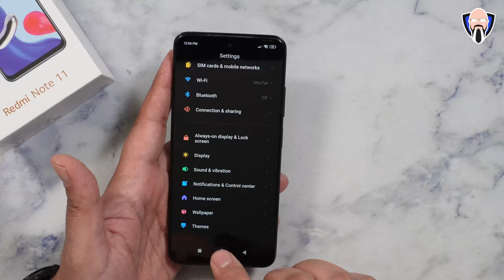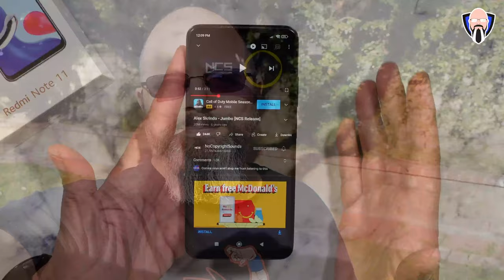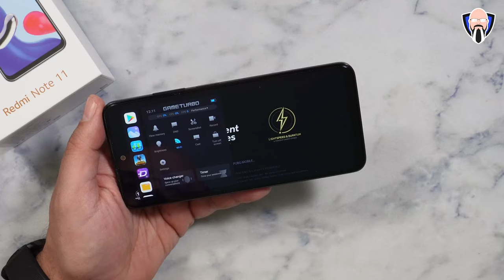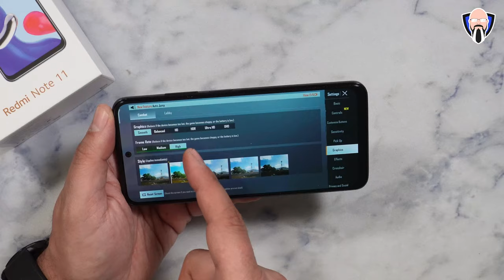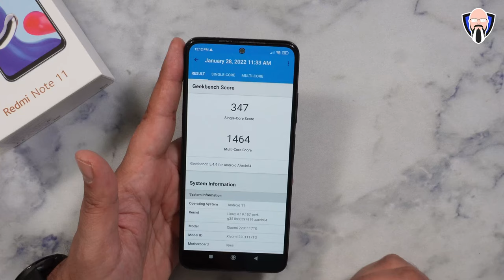Xiaomi Redmi Note 11, Features, MIUI 13, Pubg, Cameras, Best Budget Smartphone ريدمي نوت 11 شاومي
أعلنت شركة Xiaomi أخيرًا عن خط Redmi note 11 للهواتف الذكية لعام 2022 ، لدينا العلامة التجارية الجديدة Redmi note 11 و note 11s و note 11 Pro بالإضافة إلى أفضلها التي ستكون Note 11 Pro 5G ، وكل هذه الهواتف الذكية تعتبر هواتف ذكية ذات ميزانية محدودة و تقدم بالطبع ضجة كبيرة لباكستان. في هذا الفيديو ، سنقوم باستعراض جميع الميزات ، وإظهار إمكانيات هذا الهاتف الذكي الأفضل اقتصاديًا لعام 2022 Xiaomi redmi note 11. هذا الفيديو مقدم لك من Bay ، ونأمل أن تستمتع به

B&H Dealzone:

Amazon Daily Deals:

Xiaomi finally announced the Redmi note 11 line of smartphones for 2022 we have the brand new redmi note 11 the note 11s the note 11 Pro as well as the best which will be the note 11 Pro 5G all these smartphones are considered to be budget smartphones and of course offer a great bang for the buck. In this video, we are going to unbox walk through all of the features, and demonstrate the capabilities of this best budget smartphone for 2022 the Xiaomi redmi note 11. This video is presented to you by Bay we hope you enjoy it